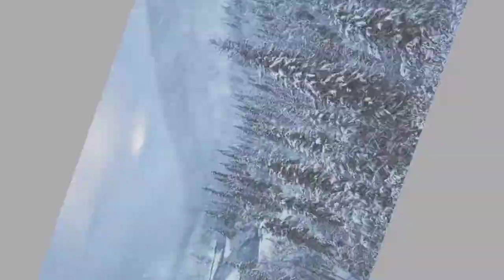Morning Happy music for increasing positive energy|| सुबह की खुशनुमा धुन सकरात्मक ऊर्जा के साथ ll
Morning Happy music for increasing positive energy ll सुबह की खुशनुमा धुन सकारात्मक ऊर्जा के साथ ले
om chanting music,
सुबह का धुन, खुशनुमा सुबह, सुबह की शुरुआत सकारात्मक ऊर्जा के साथ,